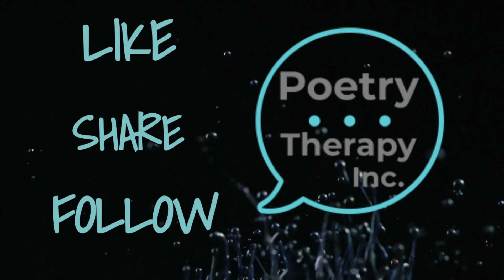Horatius by Thomas Babington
Horatius  an inspiration to many men, including Winston Churchill, who is said to have memorized all seventy stanzas of the poem as a boy.